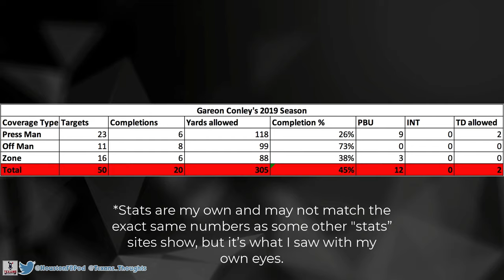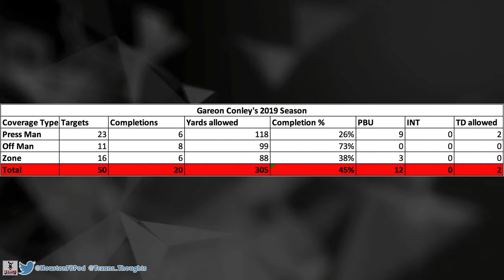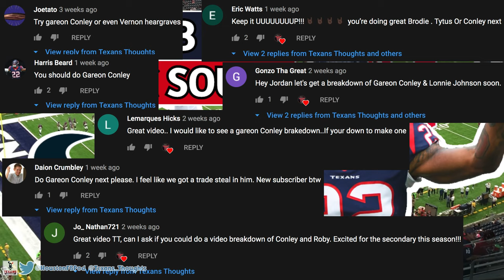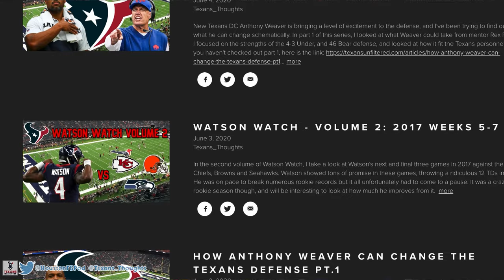Houston Texans Gareon Conley Film Breakdown | Best CB in the AFC South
In this video I break down Houston Texans Cornerback Gareon Conley's 2019 season. He played really well for us and the trade with the Oakland Raiders looks like a steal.

1:57 Press Man Lockdown
7:48 Recovery Skills
10:17 Ball Skills
13:11 Off Man Coverage
15:05 Zone Coverage